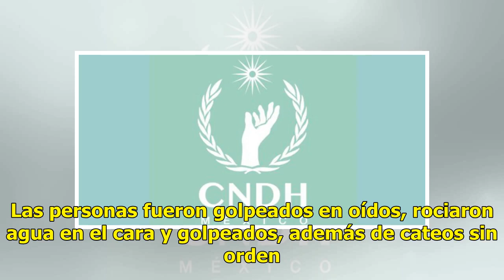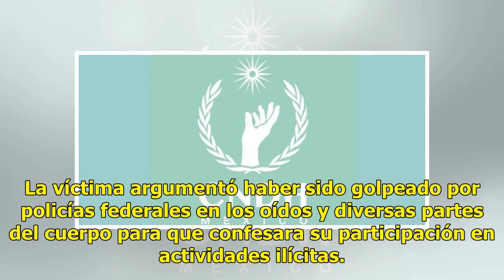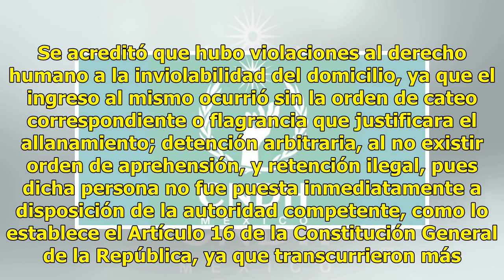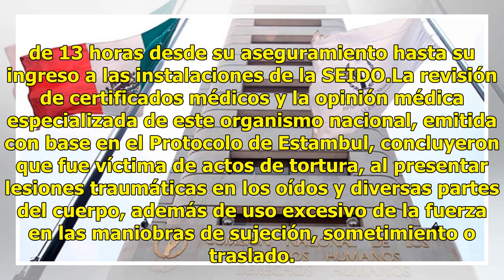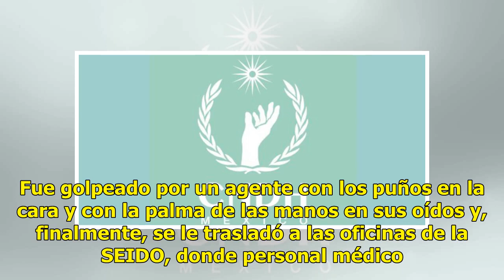CNDH emite recomendación a la CNS por dos casos de tortura en Morelos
La CNDH acusó a la Comisión Nacional de Seguridad, que encabeza Renato Sales Heredia, de tortura y detención arbitraria en dos actos distintos. Las personas fueron golpeados en oídos, rociaron agua en el cara y golpeados, además de cateos sin orden. Por ello, la Comisión Nacional de los Derechos Hum...